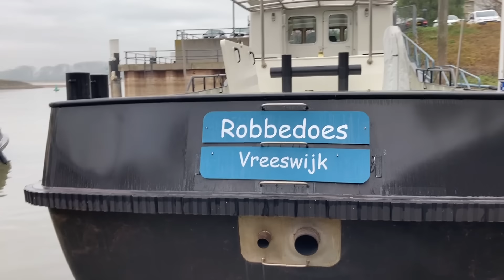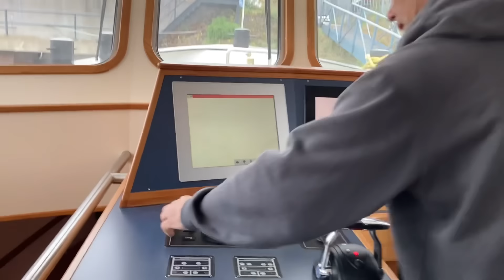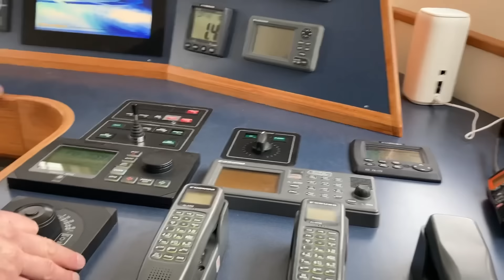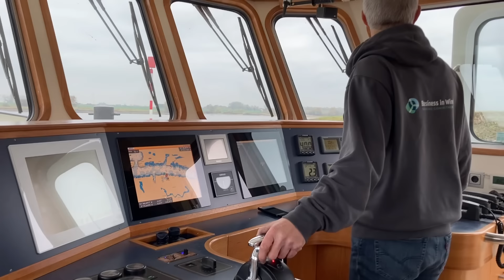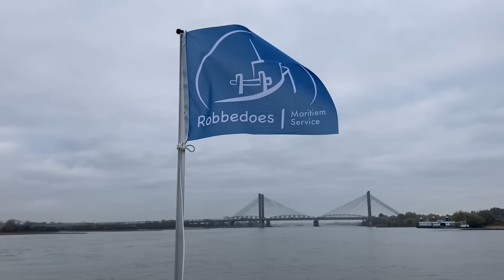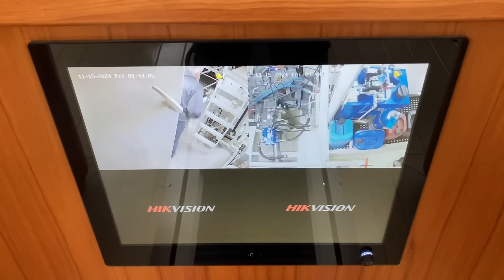#1 Sleepboot Robbedoes - onze eerste vaart. Nieuwsgierig. Leuk. Spannend. Ontdekkingstocht. Avontuur